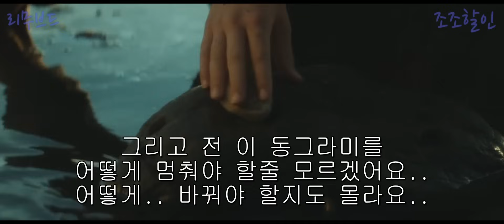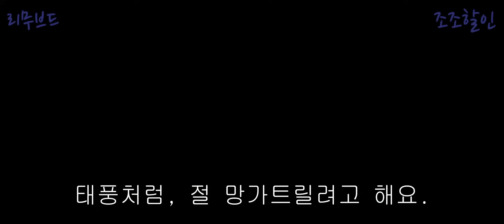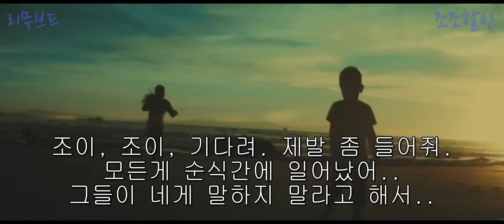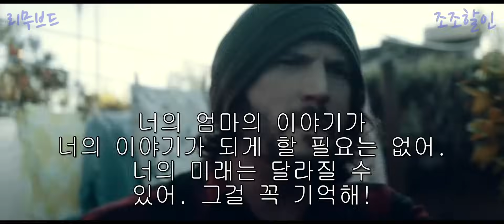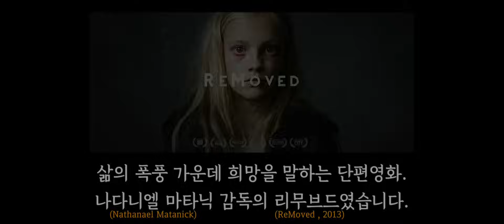과거의 상처를 간직한 당신에게 최고의 치유가 되어줄 영화 (영화리뷰 결말포함)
과거의 상처를 간직한 10살 소녀 조이.
그녀는 위탁가정에 적응하지 못하고 방황한다.
그런 그녀는 별의 탄생에 대한 비밀을 알게 되는데..

*해당 단편 영화는 위탁 보호 및 아동 학대, 방임의 주제를
조명하려는 의도로 만들어진 영화로 영상 사용에 대하여

리무브드 (2013)
나다니엘 마타닉 (Nathanael Matanick) 감독

영화 제목은 영상 좌측 상단에 있습니다.